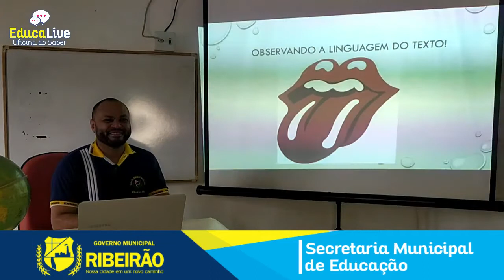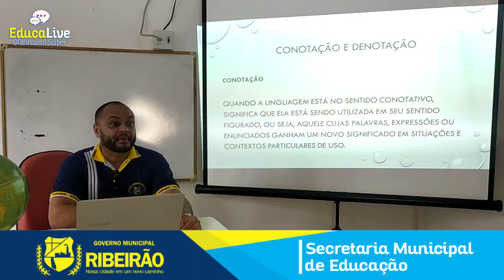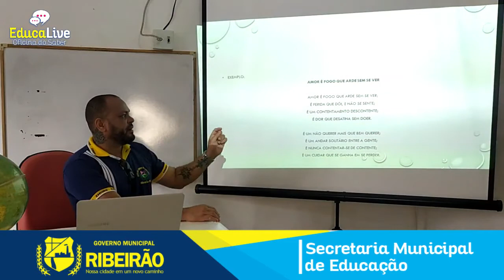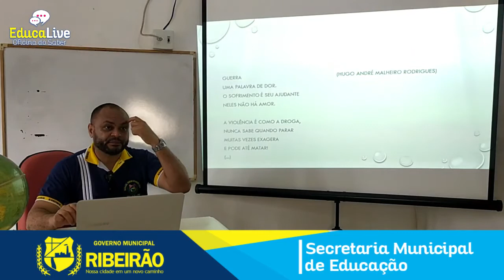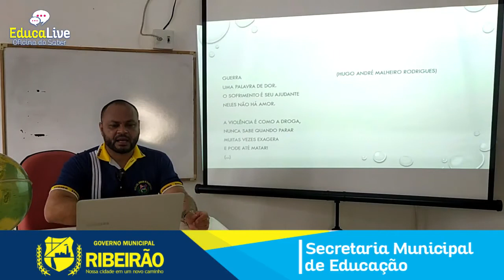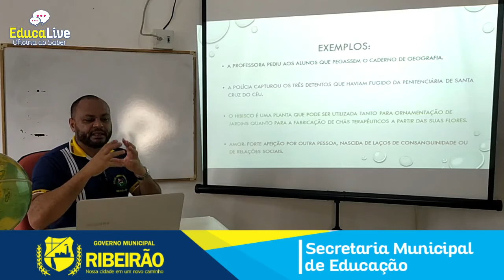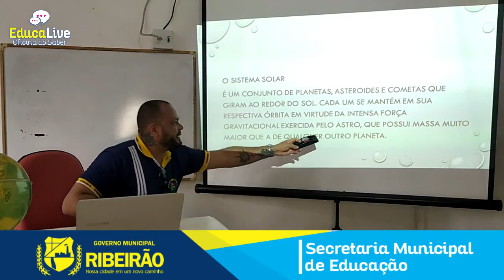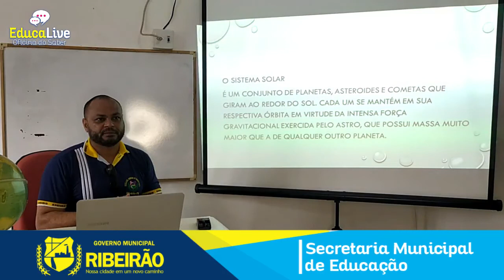AULA DE LÍNGUA PORTUGUESA 7° ANO - CONOTAÇÃO E DENOTAÇÃO - PROF. LAYLSON SILVA